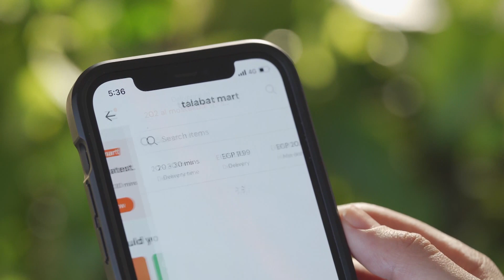NogoumZest مع يارا الجندى | "رز بلبن بالمستكة وفخدة ضاني" - الحلقة 21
"رز بلبن بالمستكة وفخدة ضاني" - الحلقة 21
من برنامج NogoumZest مع يارا الجندي